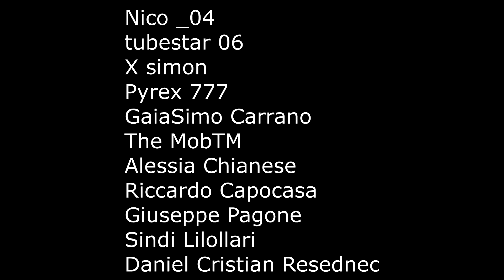GTA 5 PROVIAMO LA NUOVA SUPER VIGILANTE !! GTA 5 ITA DLC SMUGGLER'S RUN